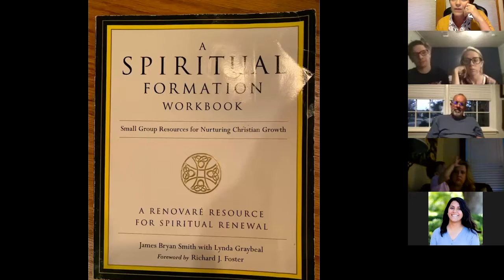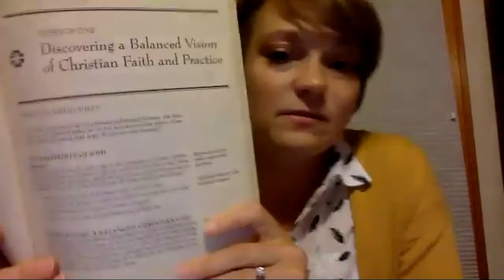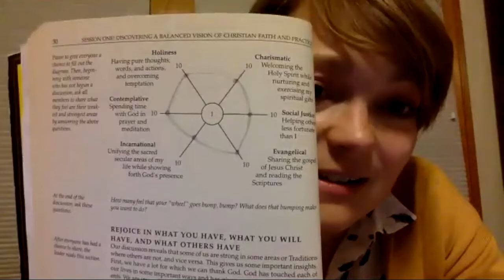Developing Spiritual Friendshps Workshop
This workshop is for anyone craving space for deeper conversation, but unsure how to make it happen. Sharing from her own experience, Pastor Michaele LaVigne guides us through a process and resource for developing spiritual friendships.